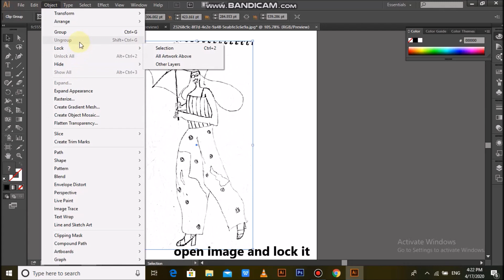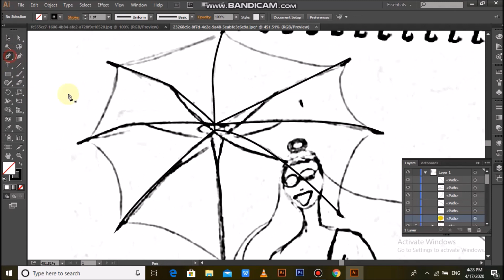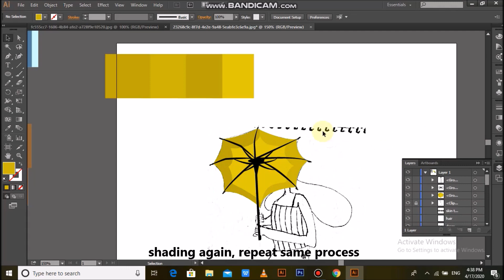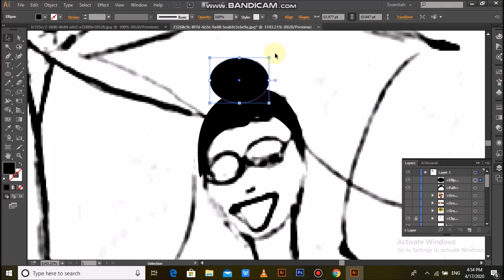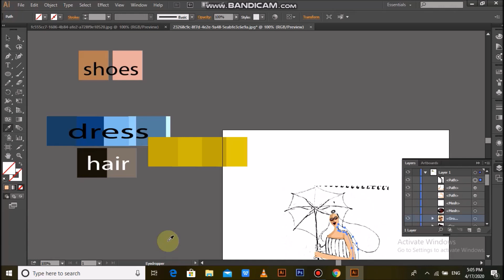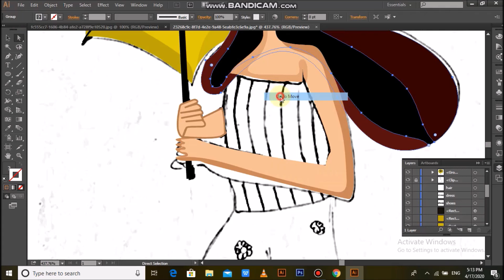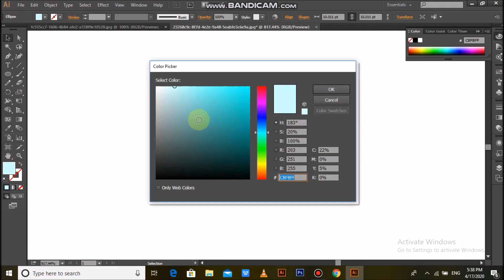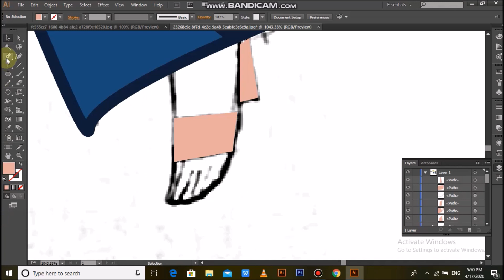How to make a flat character design in Adobe Illustrator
How to make a flat character design with the use of pen tool in Adobe Illustrator Tutorial  is today's topic. You will also learn Character Design, Flat Character design. and how to do shading and coloring in such characters in this tutorial.
My name is Rabbiya Iftikhar. i have done Visual Communication Design from National College of Arts. if you want to learn basics of ADOBE ILLUSTRATOR and ADOBE PHOTOSHOP you are at right place. Here you will learn all basics of Graphic Design  I am here to teach you every detail you want to learn for FREE. Started with Adobe Illustrator and Adobe Photoshop. Teaching people who can't afford expensive institutions for free is my aim.
Tools that i have used in this tutorial are:
1. Pen Tool
2. Pencil Tool
3. Shape Builder Tool
4. Eyedropper
5.Mesh Tool
short keys of these tools are :
1. Pen Tool (P)
2. Pencil Tool (N)
3. Shape Builder Tool (Shift+M)
4. Eyedropper (I)
5.Mesh Tool (U)
If you want to share your artwork and discuss please join Facebook
follow steps exactly I have done in this video.
Here you will learn Adobe Illustrator Complete Course in Urdu / Hindi. view_as=subscriber
If you really want to make characters kindly follow these steps.
Category, Education